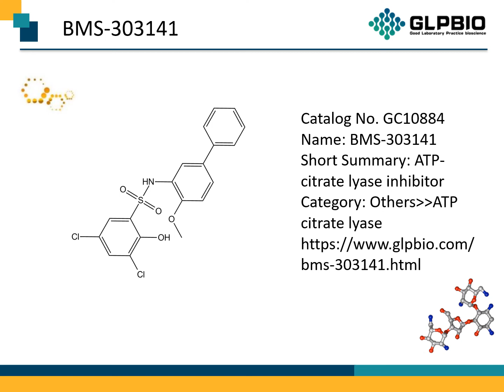GC10884 BMS-303141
Protocol, Chemical Properties, Background of BMS-303141